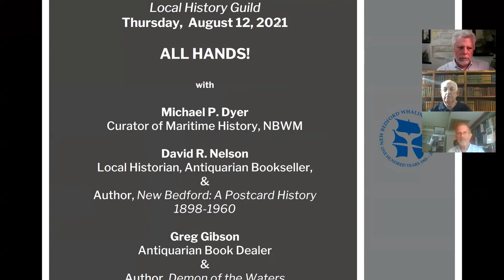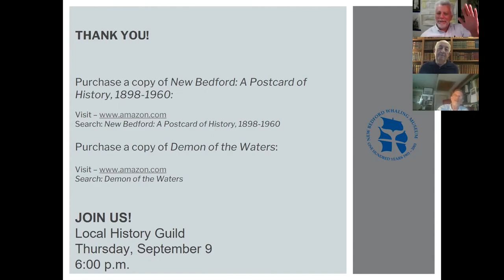Virtual Local History Guild - All Hands!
Distinguished scholars come together to discuss points of intersection between 19th century commercial whaling and the U.S. Navy. Whaling Museum Curator of Maritime History Michael P. Dyer moderates this discussion with local historians, authors, and antiquarian book dealers David R. Nelson and Greg Gibson. Explore mutiny, Herman Melville, Pacific explorations, and the place of New Bedford mariners in peace and during this Local History Guild conversation.

David R. Nelson is a local historian, antiquarian bookseller, and author of New Bedford: A Postcard History, 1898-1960. He serves on the Whaling Museum’s Publications and Scholarship committee. Nelson has spoken extensively on the voyage of the Catalpa and the rescue of Fenian prisoners, as recounted by his grandfather Frank Perry, the last survivor of the Catalpa expedition. Nelson led the committee to rescue the historic West Family Bible, on which George Washington swore a Masonic oath and which was taken from the patriot the Bartholomew West during the British Naval invasion of Fairhaven in 1778.

Greg Gibson is an author and an antiquarian book dealer specializing in the sea and its history.
In 2002 he published Demon of the Waters, a book about the grisliest mutiny in American whaling history. After survivors managed to escape, the US Navy sent an expedition to capture the mutineers. Gibson discovered the manuscript journal of this adventure, kept by one of the officers involved.

This program is made possible in part-by: Homelight.